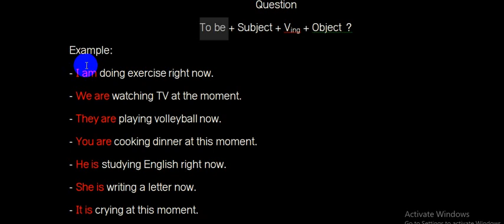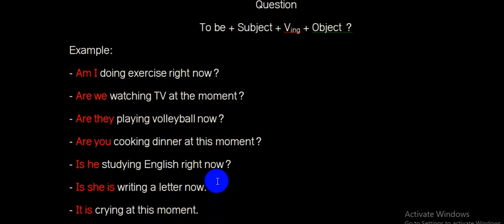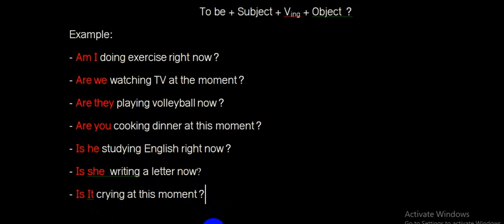បច្ចុប្បន្នកាលកំពុងបន្ត_Present Continuous_Question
Please_subscipt me_បច្ចុប្បន្នកាលកំពុងបន្ត_Present Continuous_Question_#Please_subscipt me_បច្ចុប្បន្នកាលកំពុងបន្ត_Present Continuous_Question